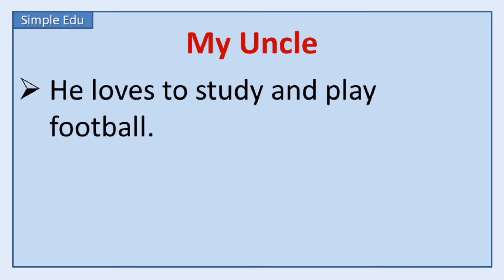My Uncle -10 lines Essay in English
❤️ Here is a great English short essay in 10 lines. Learn English essay writing through this short essay of 10 lines which is for for parents and teachers to help the students grasp English as a second language. It will be helpful for students of Classes 1, 2, 3, 4 and 5 too.

❤️ This is a good resource for teachers and parents for English as a second language.